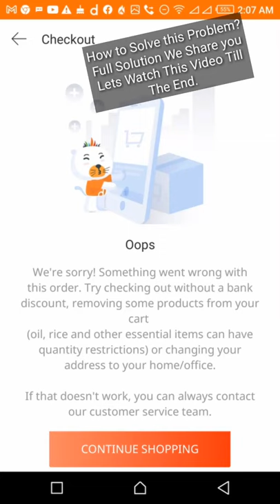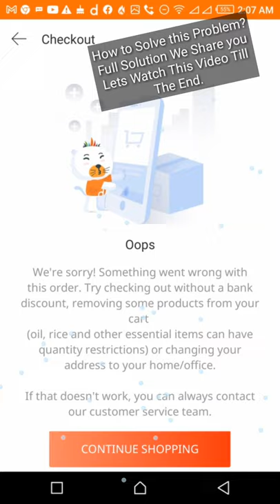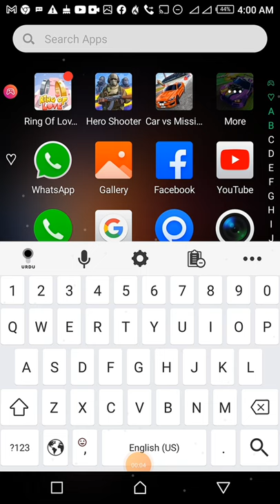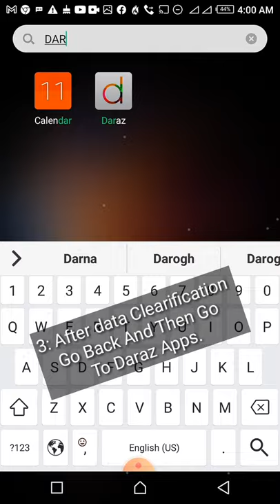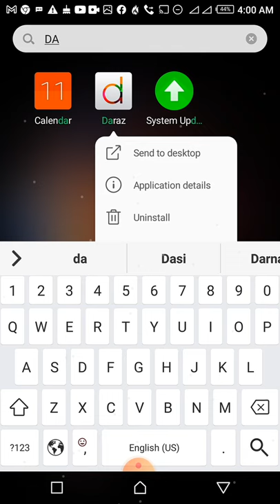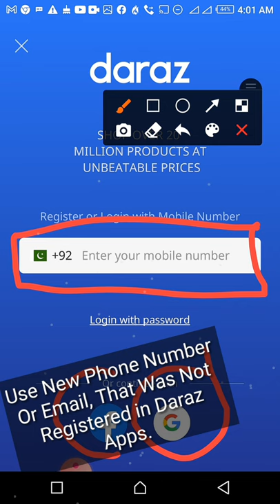How to Solve Oops Problem On Daraz | Purchasing issue | Daraz Apps | Online Shopping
How to Solve Oops Problem On Daraz | Purchasing issue | Daraz Apps | Daraz Website | Online Shopping

in this video i share you the way how to solve the Oops Problem on Daraz Apps and Website During product purchasing online.
when you to click out button to show you Oops.